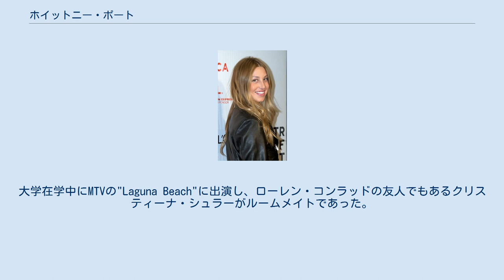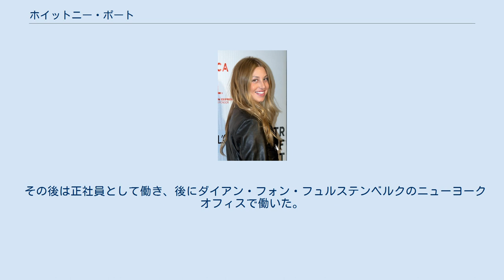ホイットニー・ポート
ホイットニー・イヴ・ポート（英語: Whitney Eve Port, 1985年3月4日 - ）は、アメリカ合衆国のリアリティーショータレント、ファッションモデル、ファッションデザイナーである。
MTVのリアリティーショーである "The Hills" に出演したことでよく知られ、 今は同じくMTVのリアリティーショーである "The City" の主演として有名である。
 父ジェフリーと母ヴィッキー・リンの間の三女としてロサンゼルスで生まれ育った。
父のジェフリーはSwarmというファッション会社を所有している。
 ワーナー・アベニュー小学校に通い、その後はサンタモニカのクロスローズ・スクールで中高時代を過ごした。
名門私立大学の南カリフォルニア大学でジェンダー学を専攻し、2007年に卒業した。
大学在学中にMTVの"Laguna Beach"に出演し、ローレン・コンラッドの友人でもあるクリスティーナ・シュラーがルームメイトであった。
大学時代はトミー・ジョーンズ3世と付き合っていた時期がある。
 "Teen Vogue"で働く以前は"Women's Wear Daily"でインターンをしていた。
また雑誌"W"においてもインターンを経験。
2005年から2007年までの3年間はローレン・コンラッドと共にインターンをした。
 その後は正社員として働き、後にダイアン・フォン・フュルステンベルクのニューヨークオフィスで働いた。
 2010年9月に東京で開催された"Girls Award Japan 2010"に出席するために、妹のペイジや両親と共に同月23日に初訪日した。